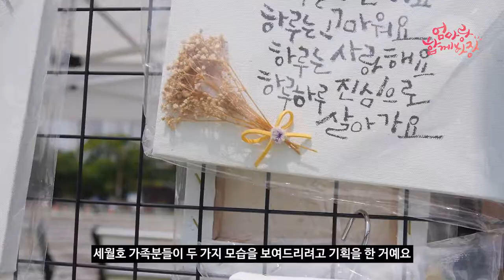with Mom Market (2016) After Movie - Hanwool's Video Portfolio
It's My Video Portfolio.
This video is the 'with Mom Market''s After Movie.
Enjoy. Thanks.